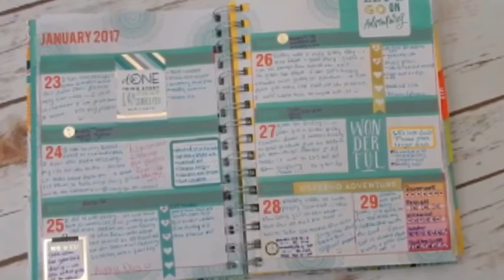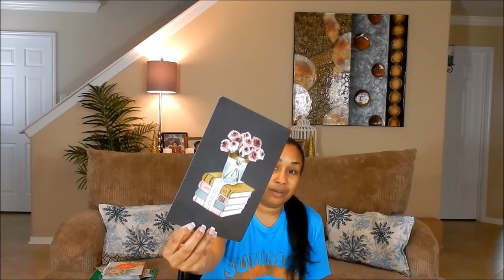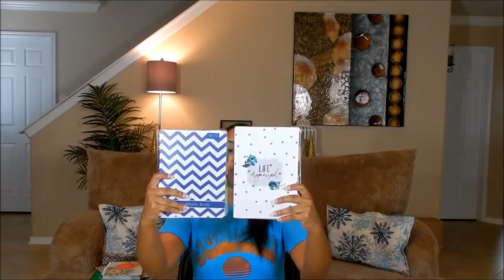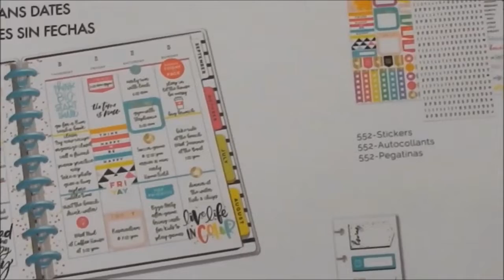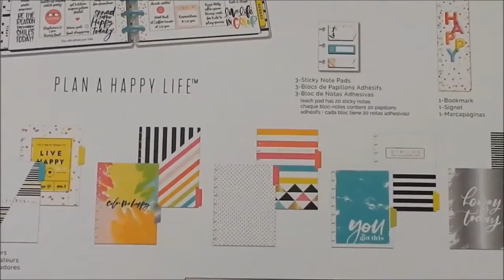Giveaway Closed | 2019 Planner Lineup | Planner Love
Hi guys, today I'm sharing my 2019 planner lineup. Creating a planning system is vita to staying organized and on track with everyday life.

Open from Wednesday Jan 2nd-Monday Jan 7th
Winner announced by Friday Jan 11th.
Good Luck!!!

My Ibotta Code: Join Today!